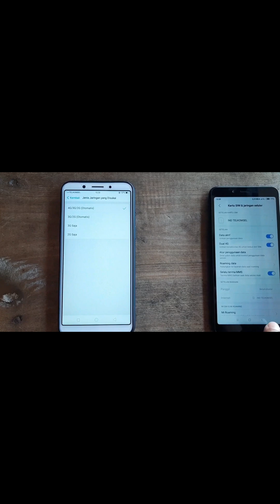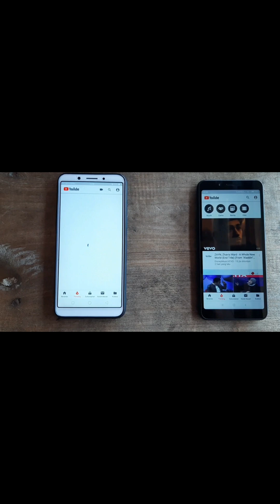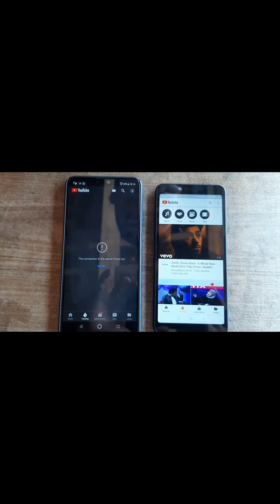Smartphonenya para pengabdi pedalaman Negeri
kenapa ini dikatakan smartphonenya para pengabdi nusantarasehat ?
karena smartphone ini kami gunakan hampir 2tahun penugasan dan telah terbukti mampu menangkap signal 4LTE di daerah Sangat Terpencil sehingga sangat terbantu bagi kami untuk mendapatkan informasi2 terbaru dalam bekerja di pelayanan kesehatan.

fyi : Daerah ini berada di Kec.Patani Barat, Kab. Halmahera Tengah, Prov. Maluku Utara yang saat itu tidak ada sama sekali jaringan internet, jika ingin menikmati jaringan internet, maka harus ke Teluk Remdi di Desa Tanjung Jaya. dan bahkan cara menikmati jaringan internetnya dengan meletakkan hp tanpa digeser atau bergoyang sedikitpun atau bahasa anak milenialnnya Geser Sikit Mati (GSM)..hehe
Nah, tapiii ketika kami menguji dengan hp Xiaomi ini, jaringan pun langsung dengan mudah ditangkap bahkan hingga 4G LTE. Sebenarnya ada beberapa  beberapa Smartphone juga yang kita coba uji, dari smartphone kelas menengah kebawah hingga series Flagship pada masanya namun hasilnya nihil.